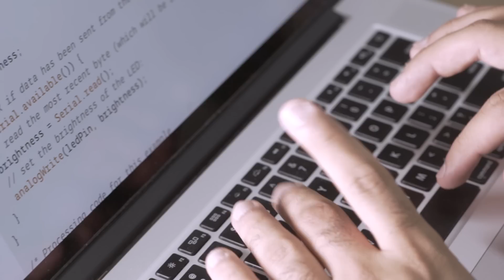نحتفل بالشباب كُل يوم - يوم الشباب العماني 2016